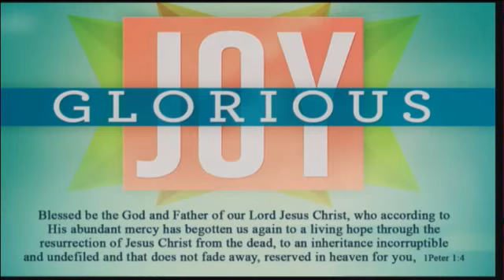Galatians | Chapter 1